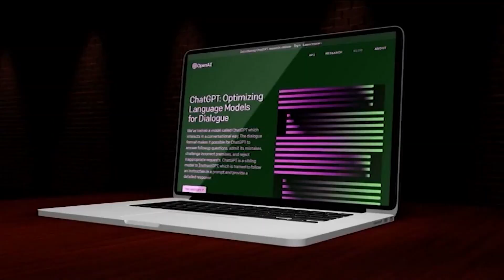AI may help with investing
Chat GPT may be able to accurately predict stock price movements.